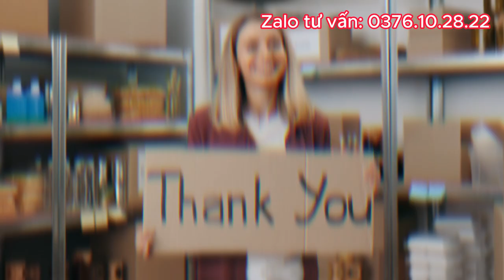Serum Numbuzin 5 Kết Hợp Với Gì? Sự Kết Hợp Hoàn Hảo Đẹp Chỉ Sau 1 Tuần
Trong video này, chúng ta sẽ khám phá sự kết hợp đặc biệt của Serum Numbuzin 5 với những yếu tố nào để tạo ra một kết quả tối ưu cho làn da của bạn. Chỉ trong một tuần sử dụng, bạn sẽ ngạc nhiên khi nhìn thấy sự cải thiện rõ rệt trên làn da của mình. Chúng tôi sẽ trình bày các phương pháp và sản phẩm kết hợp với Serum Numbuzin 5 để tăng cường hiệu quả chăm sóc da, từ việc làm sạch da đến cung cấp dưỡng chất cần thiết. Hãy cùng chúng tôi khám phá những bí quyết để có được làn da khỏe mạnh, tươi trẻ và rạng rỡ chỉ sau một tuần sử dụng. Đừng bỏ lỡ cơ hội để trải nghiệm sự kết hợp hoàn hảo này và biến ước mơ có làn da hoàn hảo thành hiện thực.